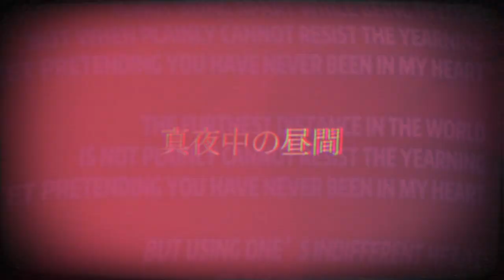文字PV 黄金数